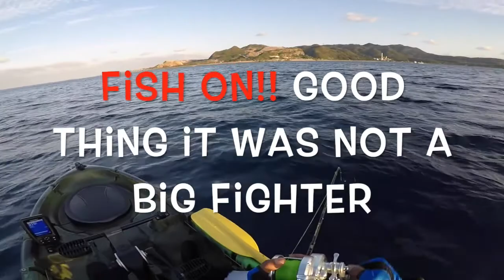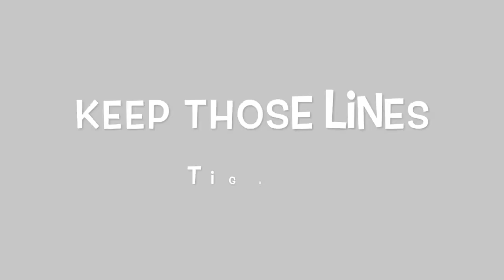SLOW PITCH STRIKE AND ACTION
12/28/2017 Great day in beautiful Okinawa, Japan.  Slow-pitch fishing and good vibes.  2 Almaco Jacks(Kanpachi), 1 Okinawa Barracuda, and 1 Goat Fish.